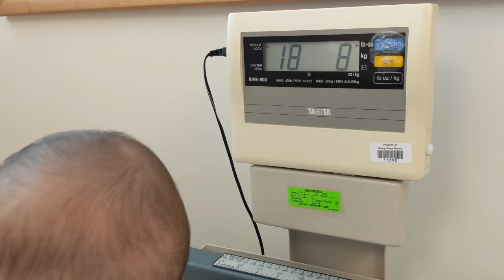Finnegan's 6th Month Old Doctors Visit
Finnegan goes into his 6 month old doctors checkup to get his vaccines and more!